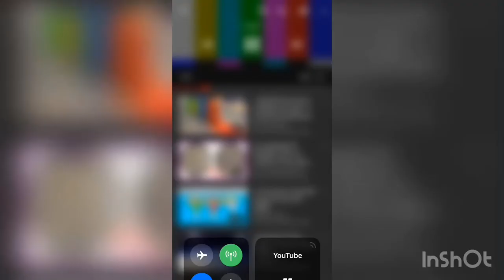More Bloppers of my First Video 🦋😂